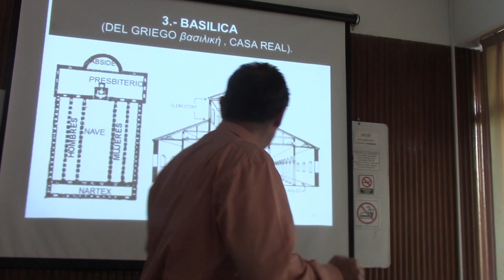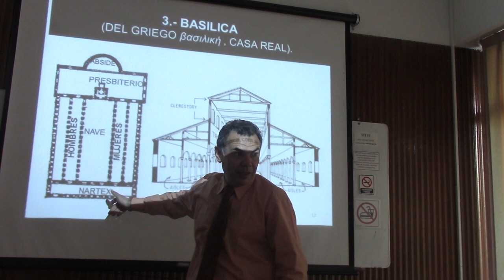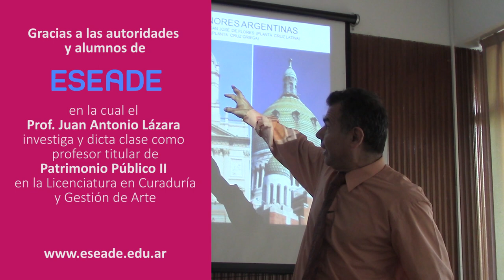192 BASÍLICAS MAYORES Y MENORES POR EL DR JUAN LAZARA